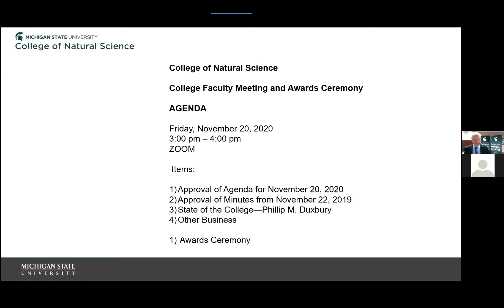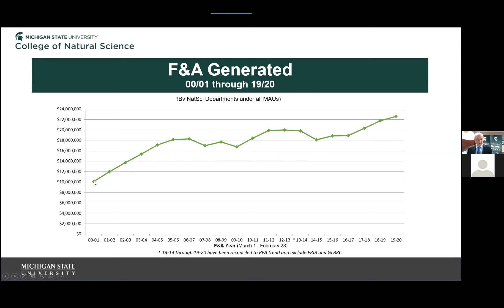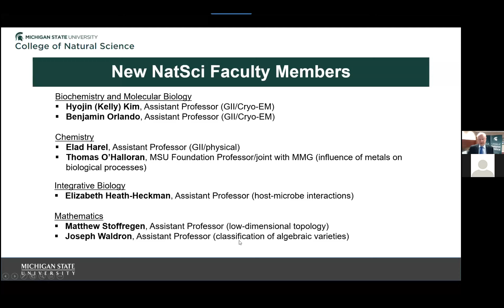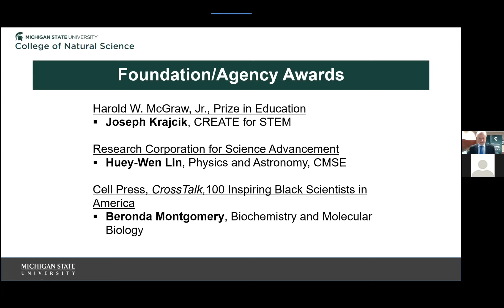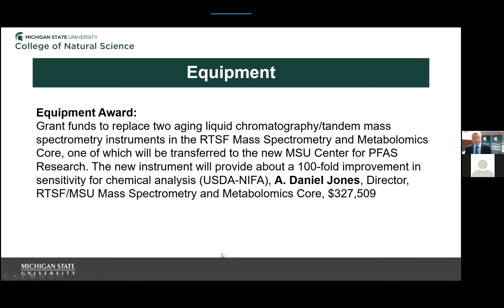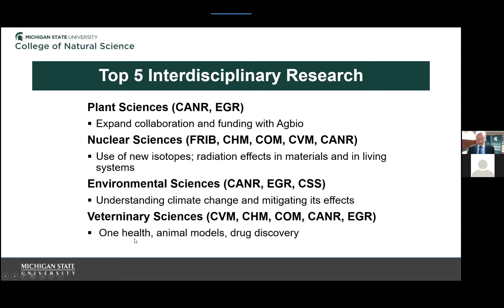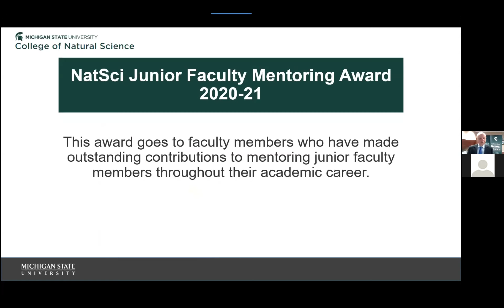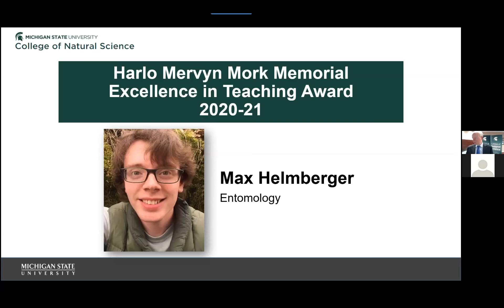NatSci 2020 Annual Faculty Meeting and Awards Ceremony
Ranked among the top 100 research universities in the world, MSU is home to No. 1-ranked graduate programs, innovative research centers and an international community of scientists and scholars.

The NatSci Chronicles is a podcast dedicated to keeping you up to date on all the latest happenings in the world of NatSci.